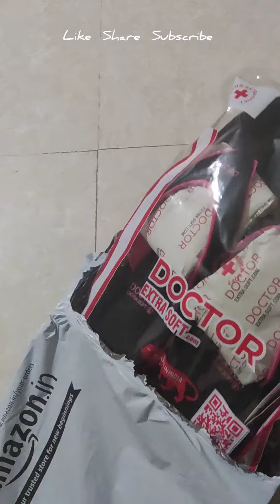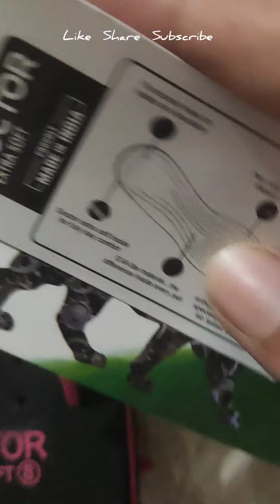amazon slipper haul Doctor Extra soft ortho slipper review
Doctor Extra soft ortho slipper for women

Closure: Slip On

{✔} DIABETIC AND ORTHOPEDIC: - Extra Soft, Padded, Comfortable and Cushioned Foot-Bed Enhances Comfort to The Feet. Doctor Extra Soft Slipper Provides You Better Walking Comfort and Also Makes Your Walking Life Easy and Effortlessly.

{✔} ANTI-SKID: - Good Rubber Grip Enables You to Use These Slippers on Wet Floors, Tiles, Marbles, Etc. This Rubber Sole Is Long Lasting and Provides Uninterrupted Daily Usage.

{✔} LIGHTWEIGHT AND DURABLE: - They Are Extremely Light Weight and Durable Slippers and Are Widely Used by Women’s / Ladies for All Ages, Especially Old Aged, Men with Foot, Knee and Back Pain, Arthritis, Plantar Fasciitis, Etc. These Extra Soft Doctor Slippers are mostly used by Women’s of all ages, Especially old aged suffering from Diabetes, Plantar fasciitis, Ortho Pain, Heel Pain, Arch Pain, Ankle Pain, Knee Pain and Back Pain.

{✔} MEDICATED SOFT DOCTOR SLIPPERS - Recommended by Doctors and Podiatrists for Diabetic, Orthopaedic, Cracked heals and obese's person's problem. Its EVA is Skin-friendly, bio-degradable, 100% recyclable and non-allergic material has been used which is skillfully crafted to provide optimum support to your ailing feet.

{✔} SKIN FRIENDLY AND STYLISH - It's Skin-Friendly material are Crafted and made with care that avoids Blisters, Scars, Sweating of the feet and Pain. These Stylish Slippers Fits Your Lifestyle Where Your Feet Looks Pretty Which Provides Premium Look and Feel to The Feet. Various Colours Are Not Only Colourful & Highly Attractive to Look at But Also Gives You Option to Buy Slippers as Per Your Choice Than Chance.